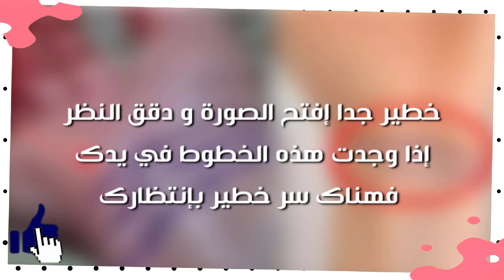خطير جدا خطوط يدك تخفي أسرار خطيرة على حياتك😱